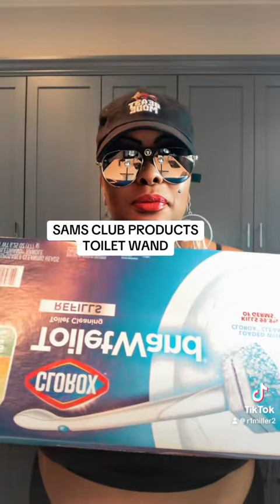BEST THING EVER HAPPENED TO ME WAS FINDING THIS CLEANING TOILET WAND!